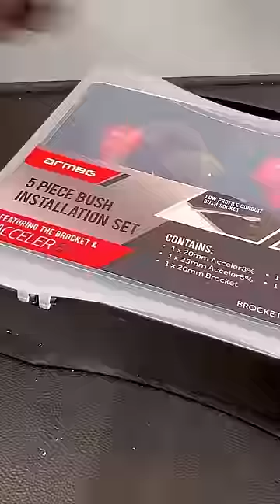They Said it Would be Faster! - WERA Tools Kraftform Turbo Screwdriver for Electricians'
Supercharge your electrical installations with the Wera Kraftform Turbo electricians' screwdriver. Equipped with a unique gearbox nestled within the insulated handle, it turns screws four times faster.

=AD
Wera 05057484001 Kraftform Kompakt Turbo i 1, 16 Pieces

Also featured:
The Armeg Brocket